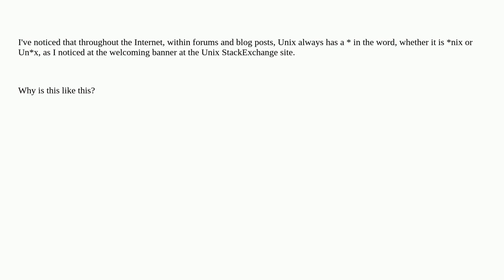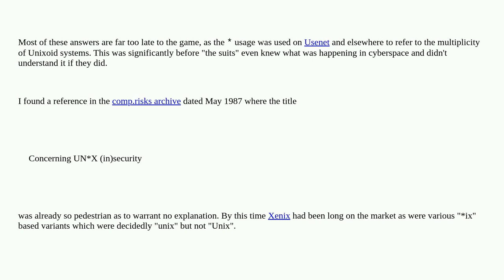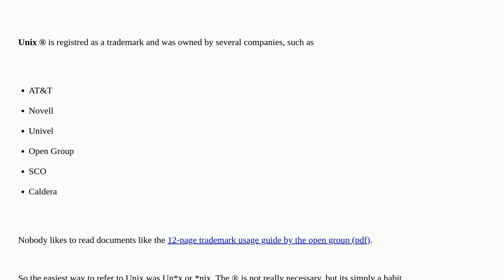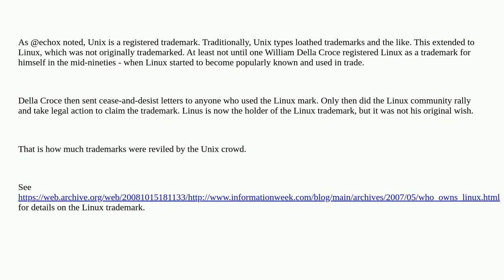Unix: Why is there a * When There is Mention of Unix Throughout the Internet?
Why is there a * When There is Mention of Unix Throughout the Internet?

A special thanks goes out to the awesome community

  unix history terminology